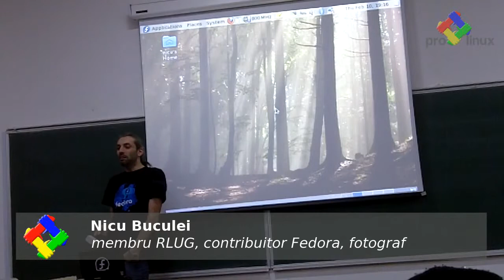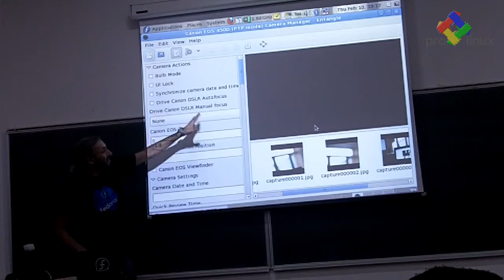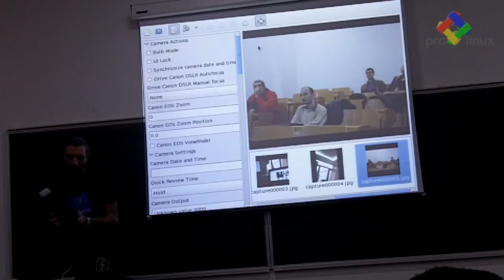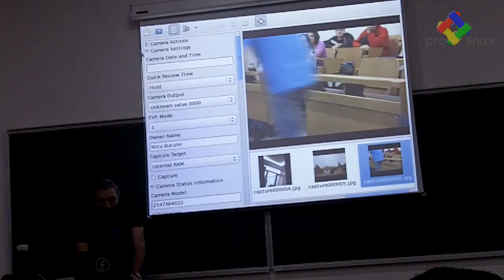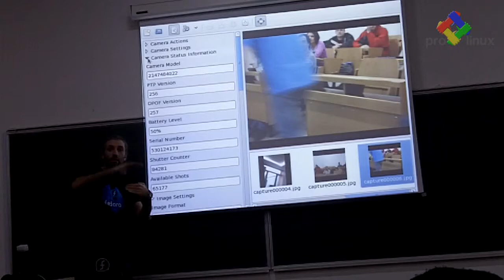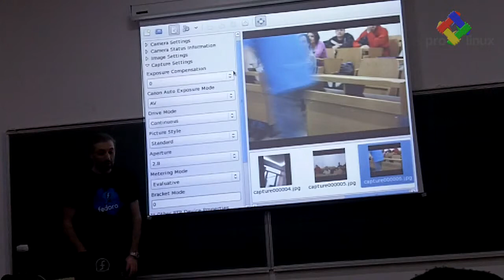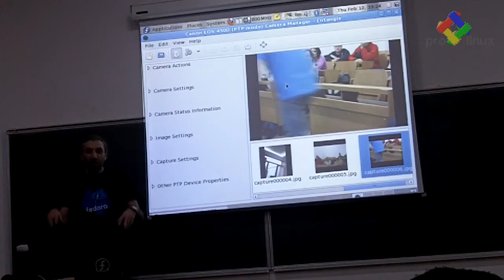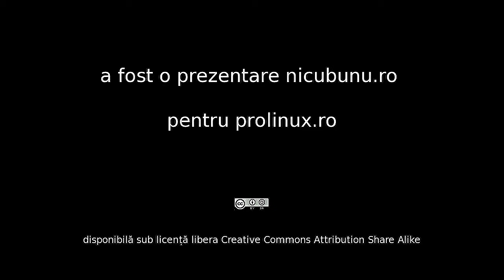Fotografie remote cu Entangle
"Tethered shooting", fotografii de pe PC cu camera legata prin cablu USB - prezentarea lui Nicu Buculei la intilnirea RLUG din februarie 2011